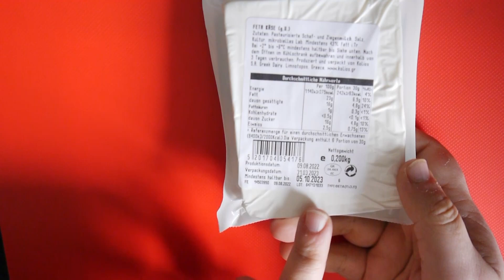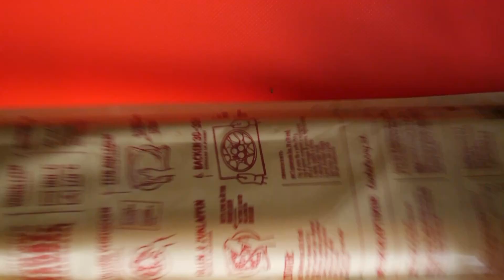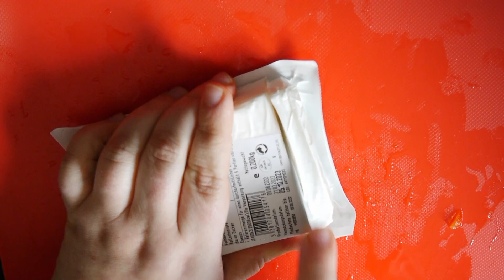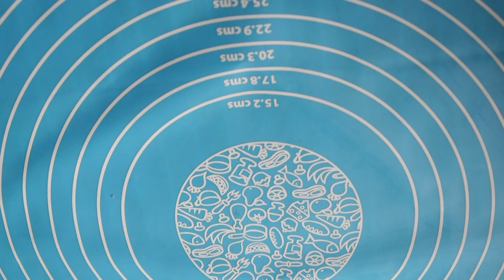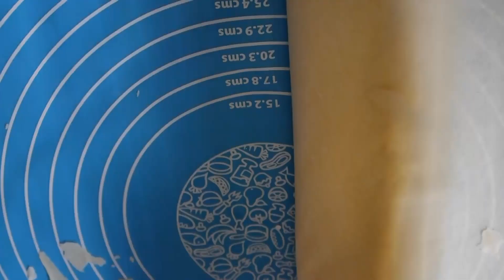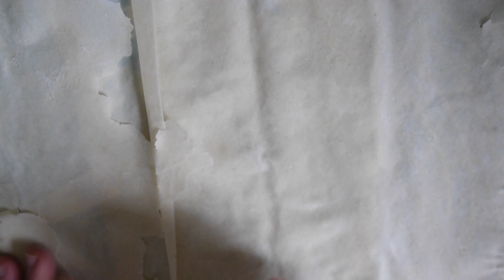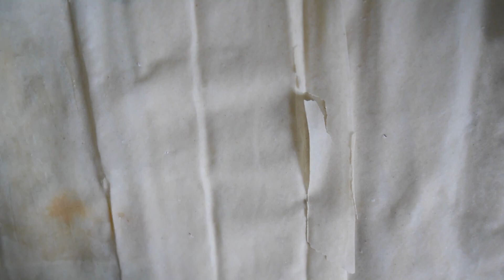Wir kochen zusammen: gefüllter Strudel